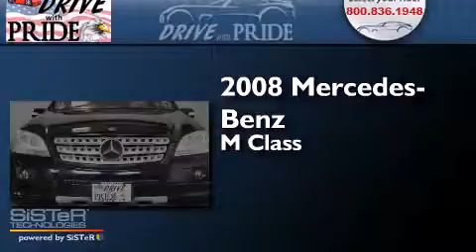2008 Mercedes-Benz M Class Houston TX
We have been honored to serve the Houston TX area , we promise that your experience at our dealership will exceed your expectations ! Year : 2008 Make : Mercedes-Benz Model : M Class Engine : 3.5L DOHC 24-Valve V6 Engine Trans . : Automatic Exterior : Unspecified Miles : 125,026 Interior : Tan Stock : 2359 Drive With Pride (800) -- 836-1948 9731 Southwest Freeway Houston , TX 77074